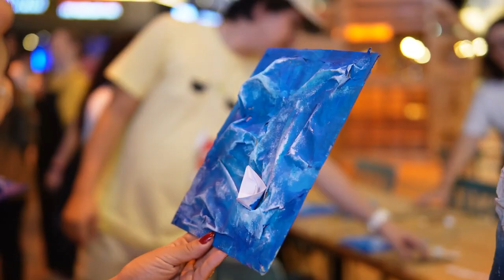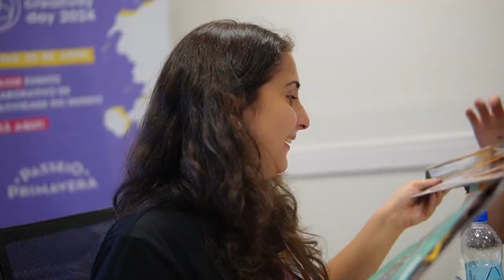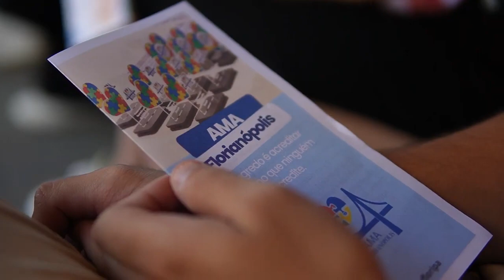World Creativity Day 2024 Florianópolis (Santa Catarina)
Líder:
Julia Aguiar e Thaís Gabriele Carneiro